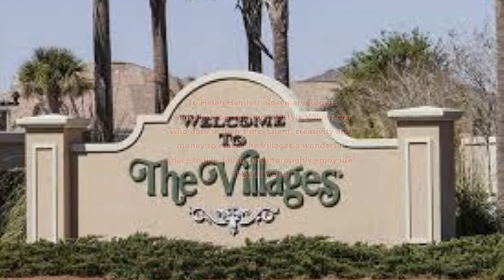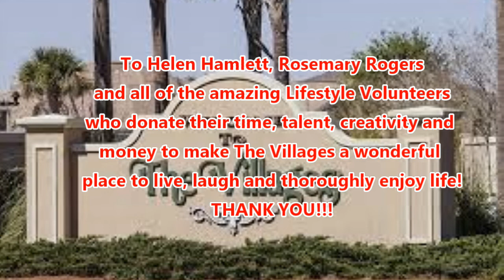Good Time Jackson STEPS CALLED hh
Line Dance.  STEPS-CALLED by Instructor Helen Hamlett of The Villages, Florida.  Choreographer:  Dan Albro (3/11//2008).  Level:  Intermediate.  Count: 48.  Walls:  4.  Music:  Good Time by Alan Jackson.